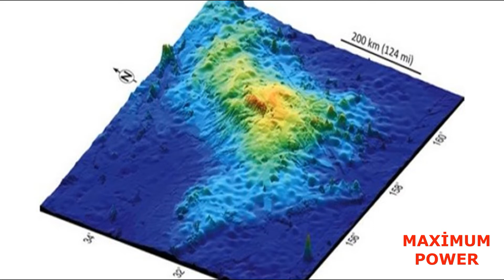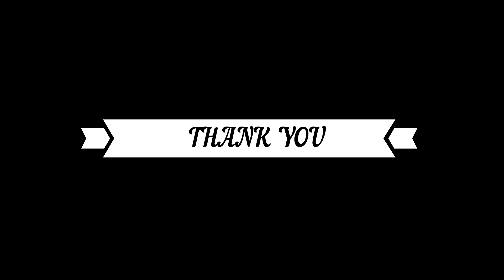World's Largest Volcano Tamu Massif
세계에서 가장 큰 화산 Tamu Massif,
Le plus grand volcan du monde Tamu Massif,
Самый большой в мире вулкан массива Таму,
أكبر بركان في العالم تامو ماسيف,
Das größte Vulkan-Tamu-Massiv der Welt,
विश्व का सबसे बड़ा ज्वालामुखी तमू मासिफ,